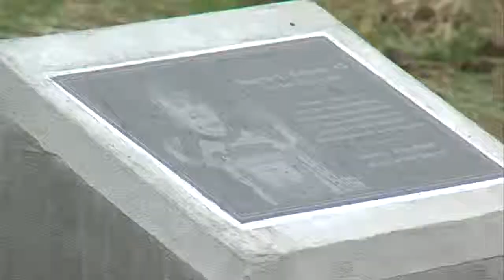Finishing pieces of North Central High School benches honoring students killed in crash unveiled